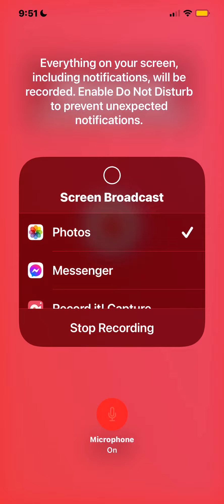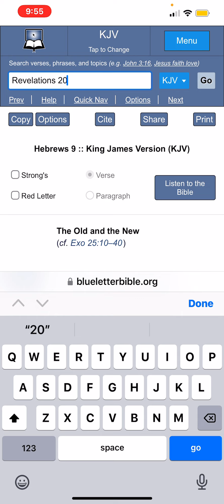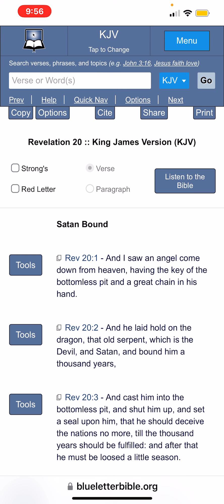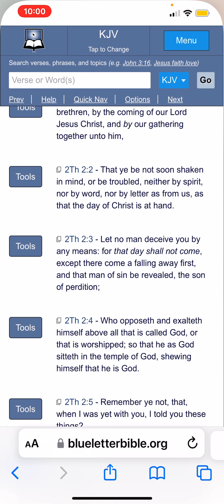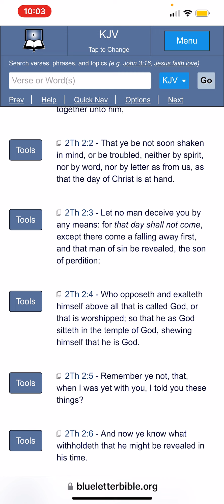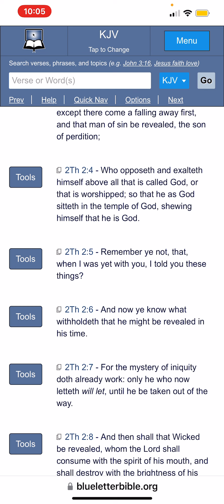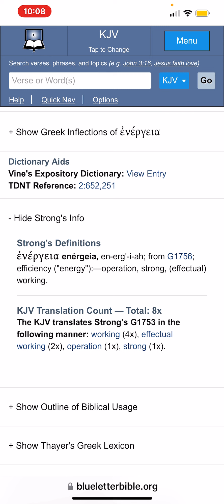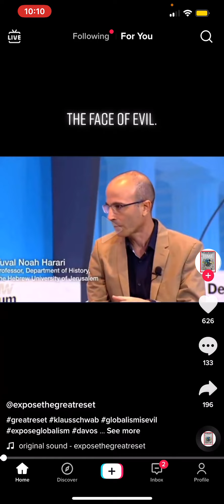Then Shall That Wicked Be Revealed.....